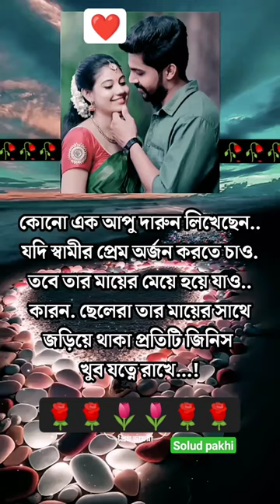short#sasuri ke valo basun#shorts#love 😭😭😭😭